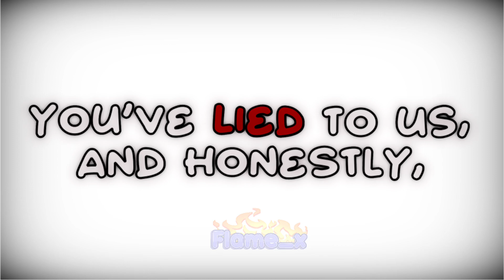You’ve ruined the color purple(blue) for me || Vent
My posting schedule  will be all over the place since school will be starting soon, and the many video im working on at once. So bare with me here😅￼